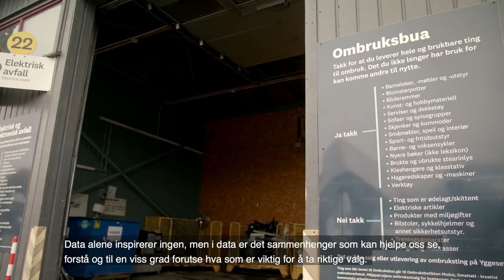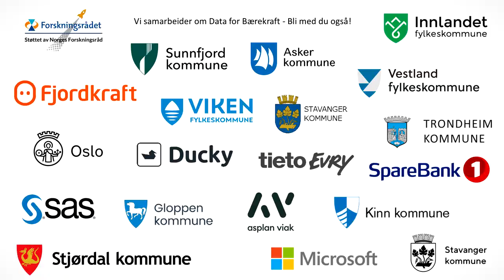Data for bærekraft (TietoEVRY)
Zero Emission Citizen - enkelt forklart
Den nye klimaportalen skal bidra med verdifull innsikt i norske innbyggeres forbruk for både kommuner og privatpersoner, bidra til å skape marked for grønne varer og tjenester, samt skape innbyggerinvolvering i tråd med FNs bærekraftsmål og verdens felles klimaforpliktelser.

Data leads cities towards carbon neutrality
Many cities lack knowledge of their CO2 balance and have no overall view on their emissions in general. So how can it be ensured that when reducing emissions, the focus is put on the right things?